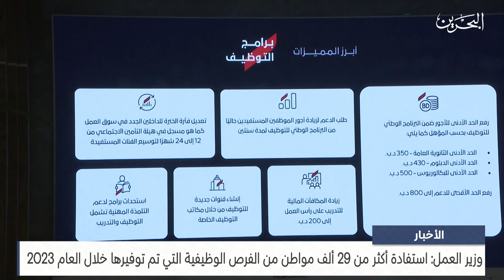الأخبار : وزير العمل: استفادة أكثر من 29 ألف مواطن من الفرص الوظيفية التي تم توفيرها خلال العام 2023